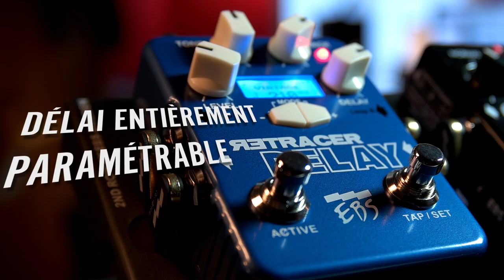La pédale de Delay Numérique EBS RETRACER (vidéo de La Boite Noire)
Découvrez en image la pédale d'effets de type Delay Numérique EBS RETRACER.

Les pédales d'effets EBS offrent une grande qualité de fabrication pour les guitaristes et bassistes.

FICHE TECHNIQUE
- Pédale de délai compacte pour basses et guitares
- 12 moteurs de délai différents pour une flexibilité étendue
- Processeur 24 bits avec fréquence d’échantillonnage de 96 kHz
- Plage dynamique : 115 dB
- Contrôles : niveau, tonalité, feedback, délai
- Tap tempo intégré
- Modes de fonctionnement : mono, stéréo, dual (véritable stéréo) ou loop (mono + boucle d'effet)
- Mode de queue d'effet : transition douce
- Bypass sélectionnable : true bypass ou avec buffer ou désactivée
- 224 emplacements de sauvegarde sur 7 banques
- Connexions MIDI
- Port USB pour la mise à jour du firmware